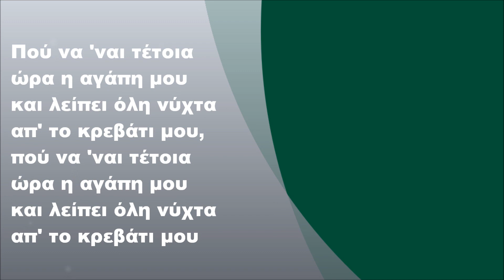Ζιγκ Ζαγκ - Πού να 'ναι τέτοια ώρα η αγάπη μου, Στίχοι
Ζιγκ Ζαγκ - Πού να 'ναι τέτοια ώρα η αγάπη μου (1986) (FULL HD)

Στίχοι:

Πού να 'ναι τέτοια ώρα η αγάπη μου
και λείπει όλη νύχτα απ’ το κρεβάτι μου

Προαισθάνομαι πως μ' απατά
και με προδομένα χείλη με φιλά,

Τον σφιχτοαγκαλιάζει μες στα χέρια της
και στην καρδιά μου τα μαχαίρια της,
και βάζει στην καρδιά μου τα μαχαίρια της